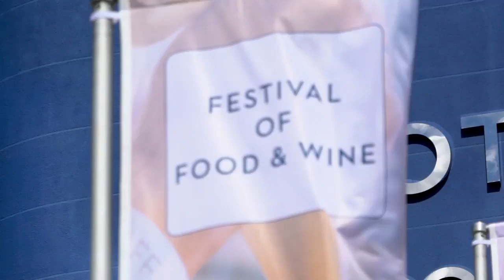Italian Tourist Board Festival Of Food & Wine 2018 Highlights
Take a look into the highlights that made up the fantastic Italian Tourist Board Festival Of Food & Wine at Ascot Racecourse 2018